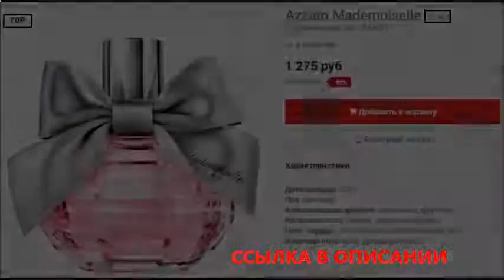арабские духи нура